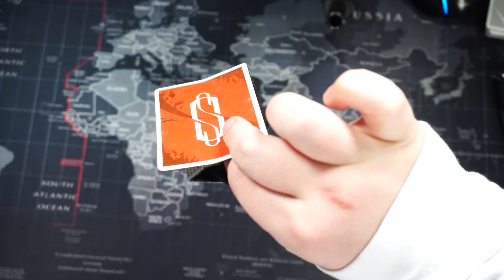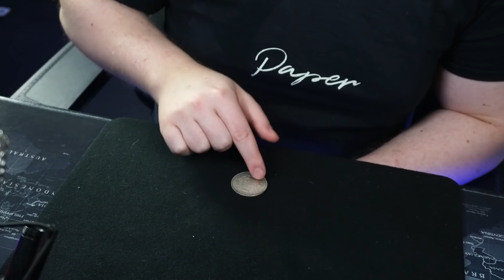5 KRASSE Zaubertricks mit Alltagsgegenständen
Hunderte von Kartentricks habe ich auf meinem Kanal - aber nicht jeder ist so ein Freak und hat jederzeit ein Kartendeck in der Tasche. Deshalb sind Zaubertricks mit Alltagsgegenständen natürlich eine sehr coole Alternative. In diesem Tutorial habe ich für euch die Erklärung für 5 krasse Tricks, die ihr jederzeit vorführen könnt.

Euer

0:00 Trick 1
2:41 Trick 2
5:00 Variante 1
6:16 Variante 2
7:10 Pro Tipps
8:05 Trick 3
9:51 Trick 4
13:23 Trick 5